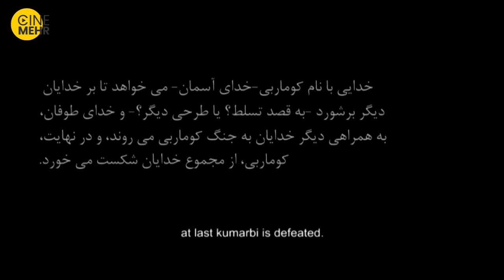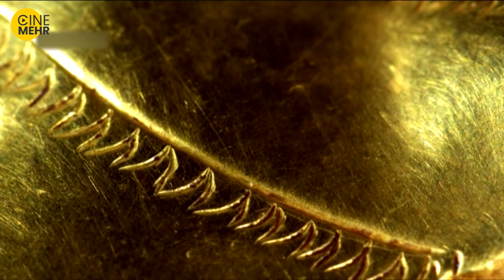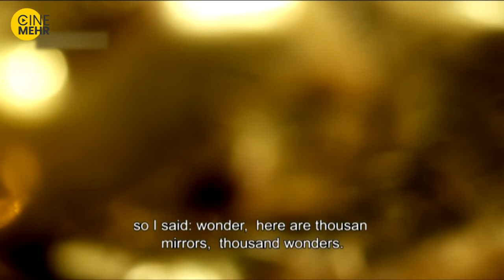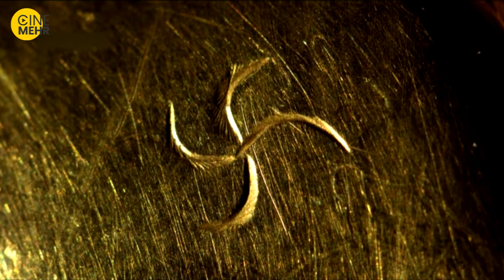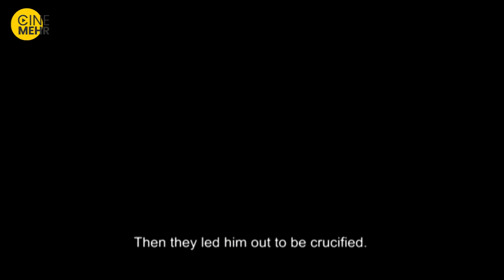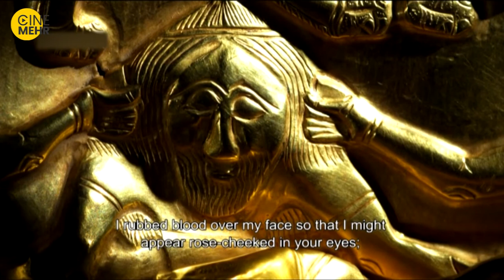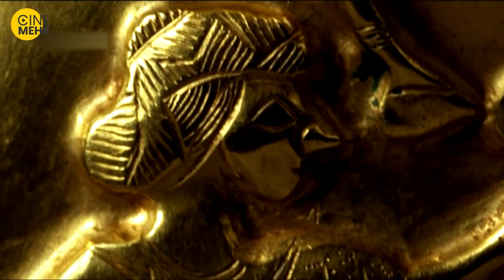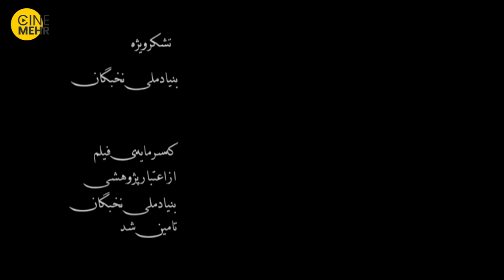فیلم مستند ایرانی جام حسنلو - Hassanlou Goblet Iranian Documentary (EN SUB)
«جام حسنلو» مستندی متفاوت از یک اثر باستانی (جام طلای حسنلو با قدمتی 3200 ساله) است که 47 سال پیش، در بیست سالگی کارگردان، ساخته شد و مورد توجه واقع شد.
 این فیلم بر اساس نقش‌برجسته‌های جام حسنلو روایت اسطوره‌ای که در آن هست و متن روایت شیخ عطار در تذکره الاولیا از زندگی و شهادت «حسین‌ابن‌منصور حلاج» ترکیب شده است. در آن سال‌ها این فیلم باعث معروف‌شدن این جام و توجه به نثر فاخر عطار و همچنین زندگی و اندیشه حلاج در میان نسل‌ سال‌های ۴۰ و ۵۰ شد و پس از این فیلم، نمایش‌ها و تحقیقات مختلفی در ایران از زندگی و آثار حلاج برگزار و منتشر شدند.
خلاصه فیلم مستند ایرانی جام حسنلو ☝️
عوامل مستند ایرانی جام حسنلو
کارگردان:
فرشید آذری
تهیه کنندگان:
سازمان سینما سوره
حوزه هنری
مدیر فیلمبرداری:
فرشید آذری
ویراستاران:
فرشید آذری
سایراطلاعات فیلم سینمایی مستند جام حسنلو
مدت زمان: 24 دقیقه
کشور: ایران
زبان: فارسی
Hassanlou goblet is an illustrated golden cup from the first millennium B.C., depicting the life of a rebellious god who fights against a group of allied gods and loses the battle. Before his death, he gives birth to a child out of the sea or on a cliff of rock.

In Aslani’s poetic documentary, the mythical narrative carved on this historical object has been paralleled with the story of Hallaj, a mystic martyr from the 10th century. Hallaj was crucified after a fatwa issued by the Abbasid caliph, having been convicted of heresy, sentenced to be hung from the gallows, and to be slain into pieces.

On another level of such narrative identifications, the soundtrack of the film recounts parallel stories from Jesus' crucifixion up to the modern world’s tragic events related to WW II. This is the myth of the eternal return of history.
 The Story of Hassanlou Goblet (Jaam-e Hassanlou) Iranian Movie👆👆👆
Movie: Hassanlou Goblet (Jaam-e Hassanlou) - 2017
Director:
Mohammadreza Aslani
Producers:
Mohammadreza Aslani
Director of Photography:
Amir Reza Salari
Editors:
Pouya Eshtehardi
Sound:
Behrouz Shahamat